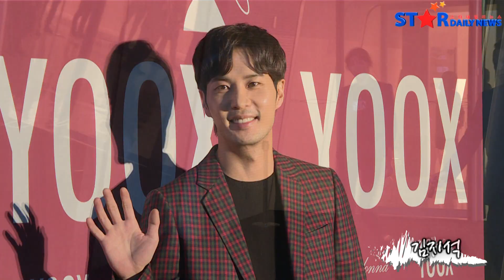[S영상] 유이-한선화-박초롱-효린-차학연 등, '해가 져도 이어지는 스타들의 행렬' (2018 S/S 헤라서울패션위크)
[스타데일리뉴스=진이진 기자] 한선화, AOA 유나, 혜정, 에이핑크 박초롱, 빅스 엔, 효린, 김지석, 유이가 19일 오후, 서울 중구 동대문디자인플라자(DDP)에서 열린 2018 S/S 헤라서울패션위크 yoox(육스) 컬렉션에 참석했다.

2018 S/S 헤라서울패션위크는 16일부터 21일까지 서울 동대문디자인플라자 일대에서 열린다.